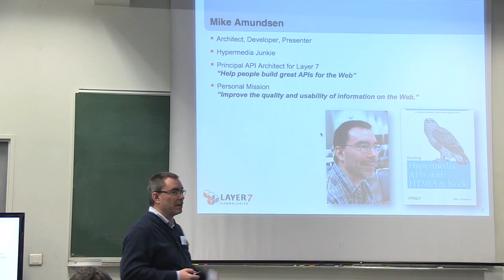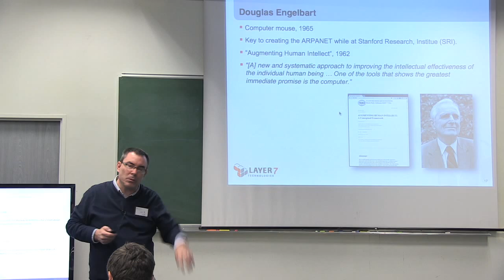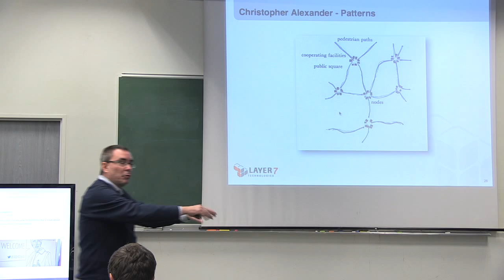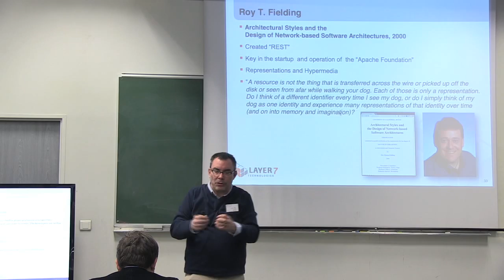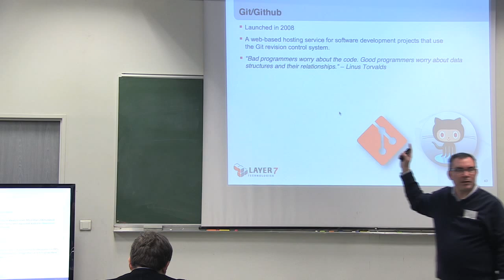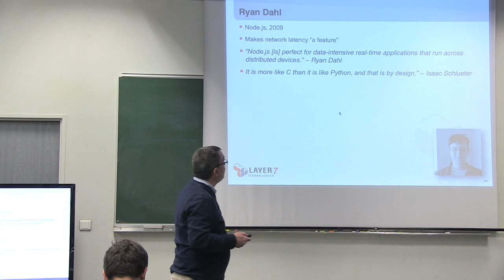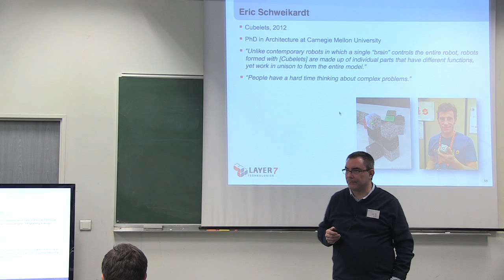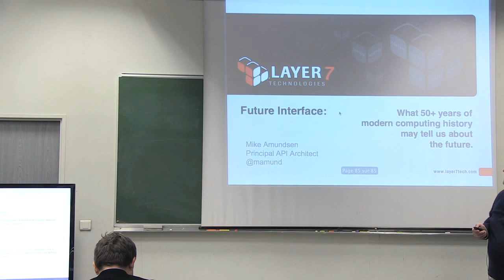What the last 50+ years of modern computing history tell us about future interfaces, Mike Amundsen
The age of modern computing now dates back than half a century. What key accomplishments in the field over these past decades have notably shaped computing today? And what trends and practices today are likely to have an affect on the future of computing?

In this lively presentation, Mike Amundsen - author, presenter, and software architect - highlights key trends in the past fifty years; drawing from diverse sources including physical architecture, industrial design, the psychology of perception, and others that helped to shape both the art and business of computing today and then discusses current social and technological trends that may have a hand in shaping the future of computing. He asks attendees to consider what the future of computing will look like and what business and individuals can do today to prepare for, and influence, computing's future. Amundsen, who's latest book "Building Hypermedia APIs with HTML5 and Node" has been called "[O]ne of the biggest conceptual advances since Roy Fielding first defined the REST architectural style" will focus on the role APIs can play and how hypermedia and other non-linear, collaborative models can influence the way humans and machines communicate in a future "programmable civilization."

As API Architect at Layer 7, Mike Amundsen heads up the company's API Architecture & Design Practice in North America. He is responsible for working with companies across North America to provide insight into how best to capitalize on the myriad opportunities APIs present to both consumers and the enterprise.

An internationally-known author and lecturer, Amundsen is a recognized industry expert on subjects including distributed network architecture, Web application development and cloud computing. His recent work focuses on the role hypermedia plays in creating and maintaining applications that can successfully evolve over time. He has more than a dozen books to his credit, the most recent of which is "Building Hypermedia APIs with HTML5 & Node." He also contributed to "RESTful Web Services Cookbook" (by Subbu Allamaraju). He is currently working on a new book with Leonard Richardson called "RESTful Web APIs."

About APIdays conferences:

Web APIs are a unique opprtunity for companies, governments and developers to either better organize the governance of their IT into a scalable and flexible model, either leverage a complete ecosystem around the organization, exchanging data through the web for trillion of applications on billion devices.

Because each civilization has been described by the way it communicates and make exchanges, API are the beginning of a programmable civilization.